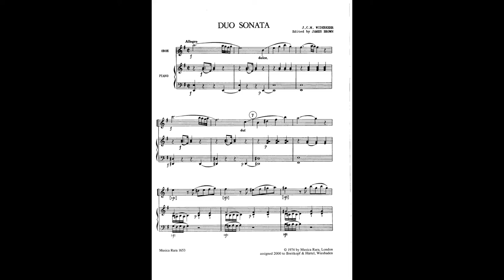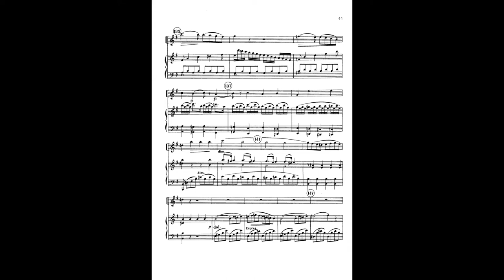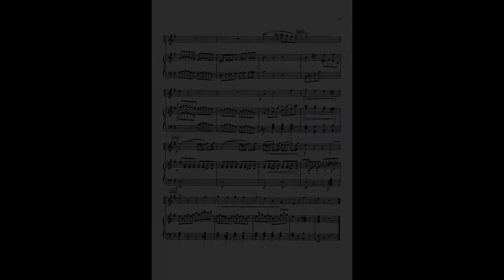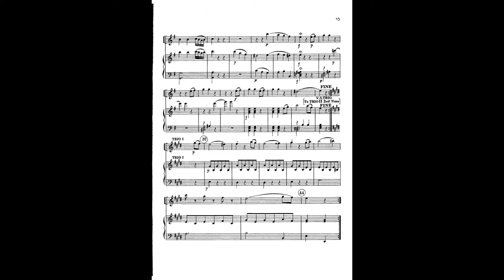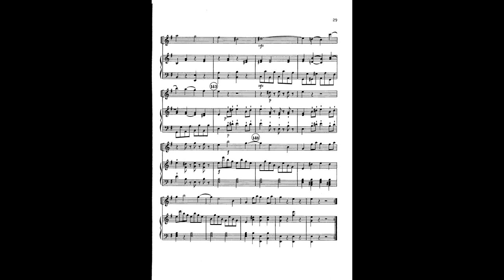Jacques Christian Michel Widerkehr - Duo Sonata for oboe and piano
00:00 Allegro
BPM. 130
There are 2 empty bars at the beginning.
05:38 Menuetto
BPM. 174
There are 2 empty bars too.
09:18 Adagio sans lenteur
BPM. 50
It's 1 empty bar at the beginning.
13:01 Allegro
BPM. ca 160

Recorded on Yamaha CLP-545